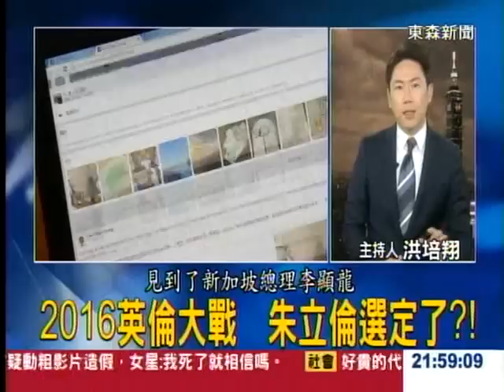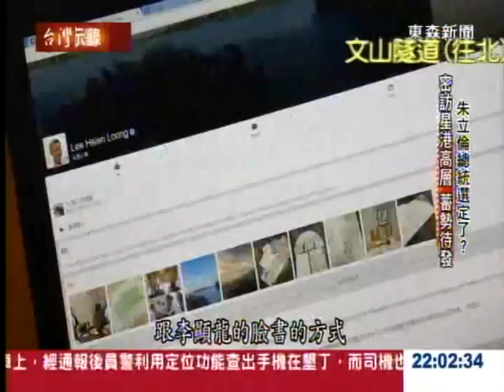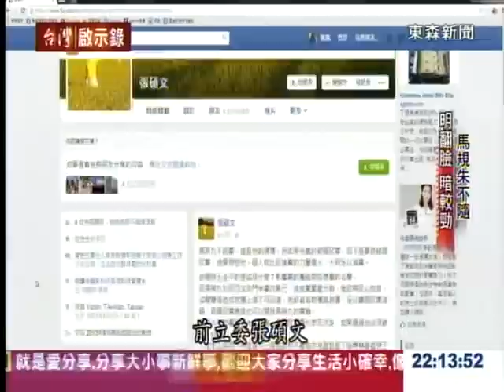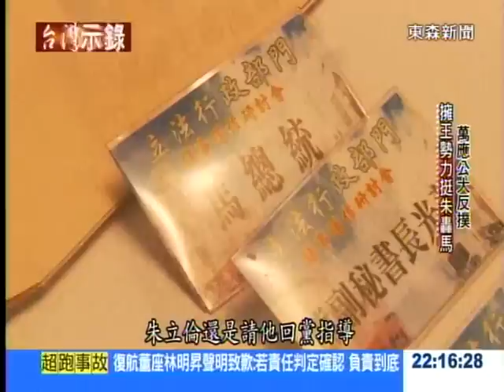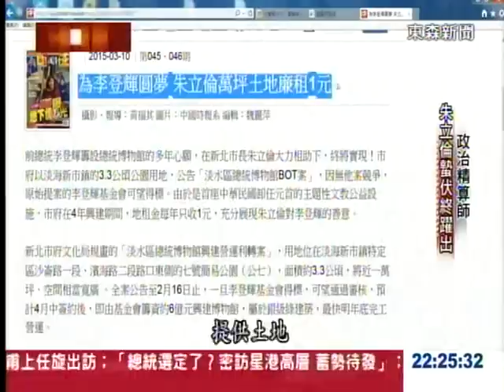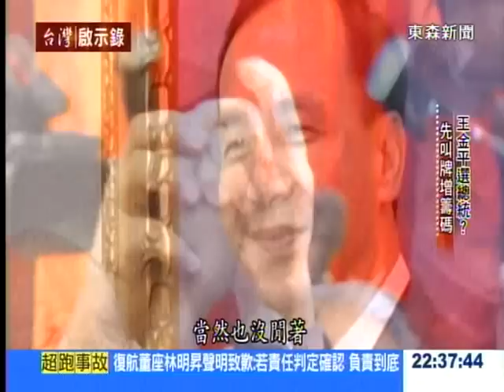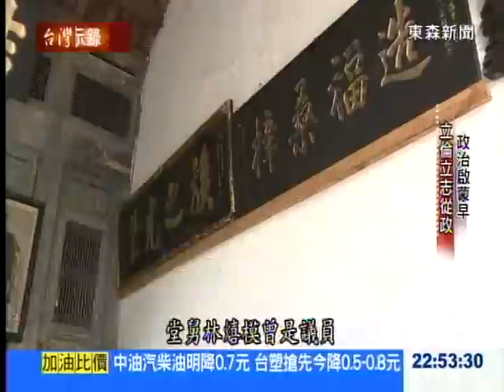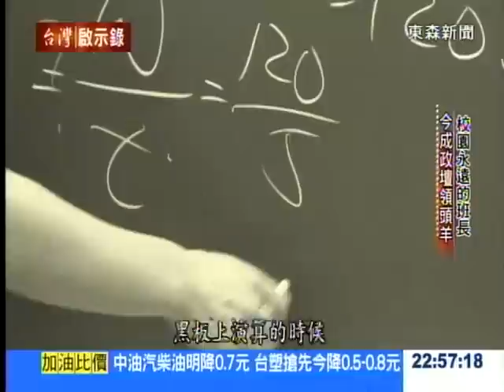「朱立倫總統路」特別報導20150315 - 台灣啟示錄